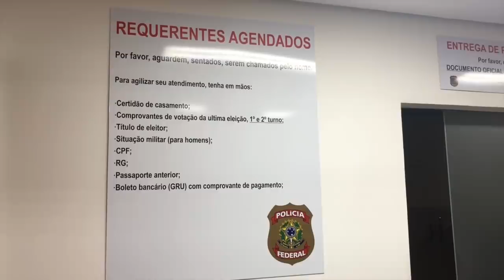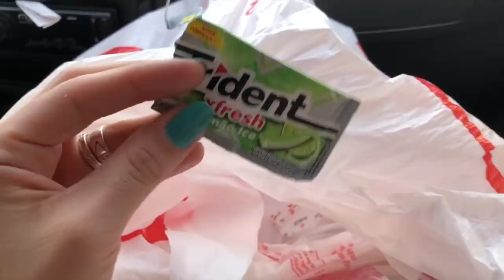FOMOS TIRAR O PASSAPORTE PARA PODER VIAJAR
Glenya Taynara
CAIXA POSTAL: 1034
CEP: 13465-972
AMERICANA-SP